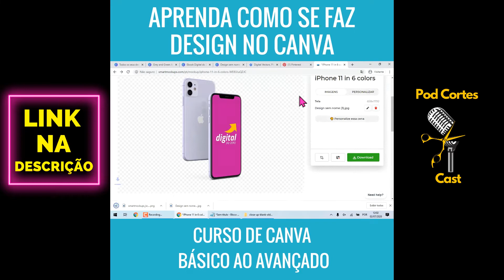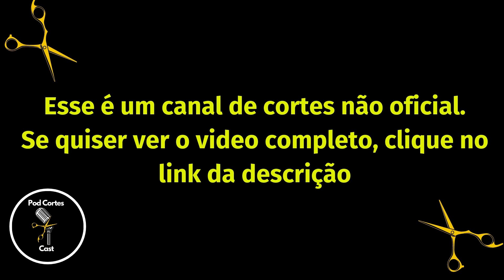BOLSONARO (PRESIDENTE) MELHORES MOMENTOS PARTE 2 - Flow Podcast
✅ Garanta sua vaga no Curso COMPLETO de Canva do Básico ao Avançado

Jair Messias Bolsonaro é um militar reformado e político brasileiro, filiado ao Partido Liberal. É o 38º presidente do Brasil desde 1º de janeiro de 2019, tendo sido eleito pelo Partido Social Liberal. Foi deputado federal pelo Rio de Janeiro entre 1991 e 2018
Episódio épico do Flow Podcast. Igor bate um papo com o Presidente do Brasil Jair Messias Bolsonaro e faz vários questionamentos, inclusive sobre polêmicas envolvendo o Presidente e  seu Governo.

Nessa segunda parte dos melhores momentos alguns dos assuntos tratados são sobre fake news, urnas eletrônicas, cartão corporativo do Presidente Bolsonaro, forma do Presidente governar entre muitos outros assuntos.

00:00 Introdução

00:39 Bolsonaro divulga Fake News?

03:31 Às Urnas Eletrônicas são seguras?

17:28 Forma do Presidente governar

23:51 Gastos do Cartão Corporativo do Presidente

Nosso Instagram: @pod.cortes.cast